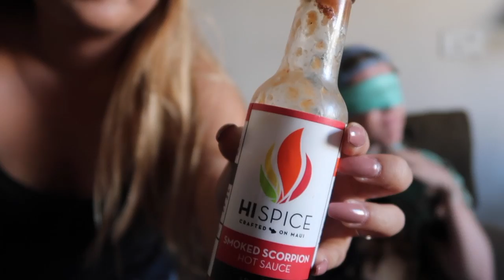WHATS IN MY MOUTH CHALLENGE!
Hellooo there! Heres a quick story about myself, I'm 23 years old living an awesome life, school, work, vlogging, and living life daily. I enjoy being adventurous and being active as possible to stay healthy! I absolutely LOVE fruit! its what I always eat! I love doing what I do in my life and always trying to strive at my fullest, and I have a pet dog named Rocky and a pet cat Trouble! Im just a super positive girl, energetic, passionate, and wanting to inspire others to achieve their dreams and goals while I am doing the same for myself!

XOXO,
Ashlynn Sasha Cheung

ALL products displayed in this video were purchased WITH MY OWN MONEY, I'm not being paid by any of the mentioned companies or designers to produce my videos.
All opinions stated are 100% ME!

"5 Minutes Later..." time card from SpongeBob episode "Cephalopod Lodge" in Season 6. (02/17/2009)

THEEVES - Chelloz